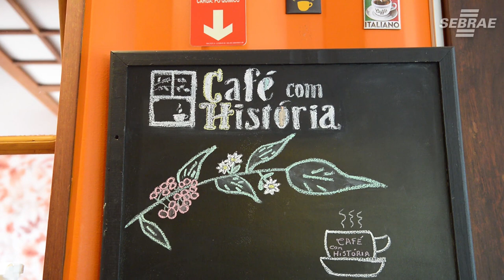Faturamento caiu a 0, mas eles deram a volta por cima na pandemia, veja como - Sebrae-SP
Diante do cenário caótico instaurado pelo coronavírus, Valéria e Laércio, se viram em um momento delicado para manter e fazer prosperar o negócio, uma charmosa e já conceituada cafeteria no município de Itatiba. Como o seu atendimento era predominantemente presencial, teve seu faturamento levado a 0 no início da quarentena, e por conta disso, procuraram o Sebrae ER JUNDIAÍ.